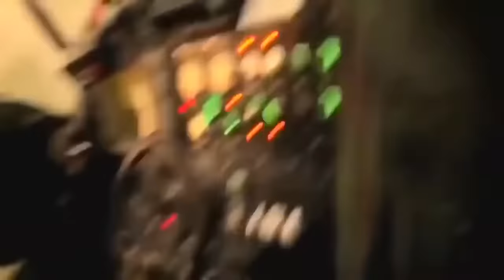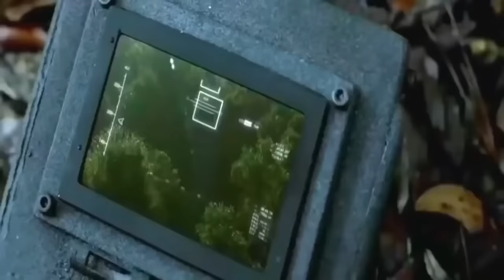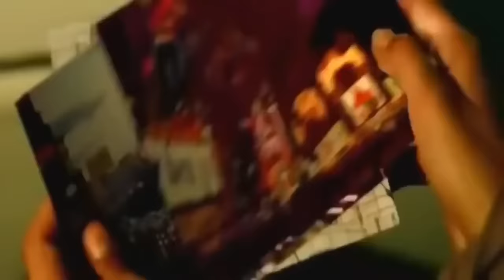Phim Hành Động Mỹ - Biệt đội giải cứu con tin | Phim hành động biệt kích xem lại vẫn hay 2021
Thấy bộ phim hành động mỹ này khá hay , xem đi xem lại vẫn rất ok nên up cho ai muốn xem những bộ phim hành động về lính mỹ nha !
Bạn sẽ không phí thời gian để xem đâu !